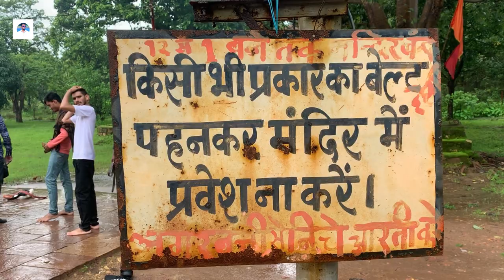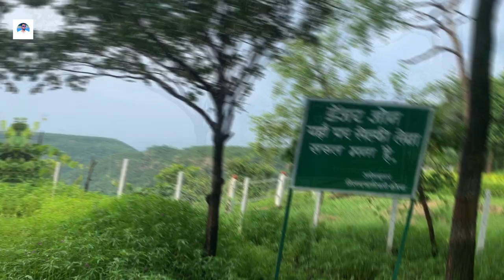Chaiturgarh Fort ।। Chhattisgarh Ka Kashmir ।। Vikas Tondar Vlogs 😎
📍_ ❣️Chaiturgarh Fort❣️_ 📍

📍Bilaspur Se Lagbhag 75 Km Hai.
📍Korba Se 70 Km Dur Hai
     and
📍Jajngir se lagbhag 110 km. Hai.
📍Bilaspur Se Aapko Sidha Khutaghat Vaale Raste Se hokar pali
     jana padega

📍Fir pali Chowk se Left Side Se jana padega
     pali se lagbhag 25 Km Dur Hai।

📍Chaiturgarh Bahot Achhi Jagah Hai.
📍Ise Chhattisgarh Ka Kashmir Bhi Kahte Hai.
📍Chaiturgarh Men Get Se upar Jaane Ke liye lagbhag 1 se 1.5
     km Paidal Jana Padega

📍Upar Mahishasur Mardini Mandir Hai Jinke 12 Hath Hai Jo
     Mandir ke garbh me sthit Hai

📍Ye Niche Dharatal Se Lagbhag 3060 m. ke upar Pahadiyo Me 📍Basa Huva Hai

🛑NOTE- AGAR AAP CHAITURGARH BIKE SE YA CAR SE JAOGE
              TO KRIPYA FULL TANK KARA LIJIYEGA KYOKI AGAR IS
               RASTE ME AAP PETROL YA DEASEL KHOJOGE TO NI
               MELGA.

video is for educational purpose only.Copyright Disclaimer Under Section 107 of the Copyright Act 1976, allowance is made for "fair use" for purposes such as criticism, comment, news reporting, teaching, scholarship, and research. Se